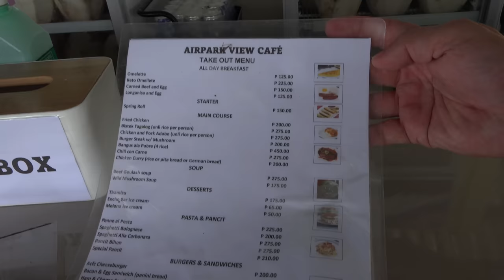BATHING SUITS and FLIGHT SUITS - Sunday Afternoon of Swimming and Flying with 4 BEAUTIFUL FILIPINAS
Me and Captain Werner took the ladies and the babies to Angeles City Flying Club at Woodland Airpark in Magalang. All 3 Filipinas enjoyed their ultralight flights but only one wanted to go up again. Who is the adventurous Filipina? Join us for a Sunday afternoon of swimming, eating, beer drinking, and flying. Ya'll see the stress I'm under here?